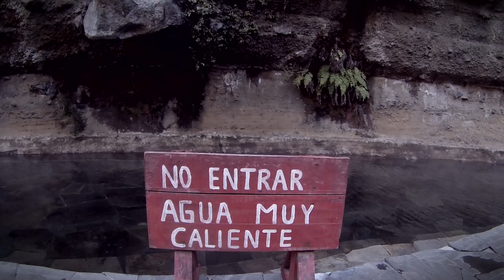Chile me enamora - Destino Sudamérica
Nuestro aventurero Adrià Homs resume en este video su paso por Chile, el país que le robó el corazón.